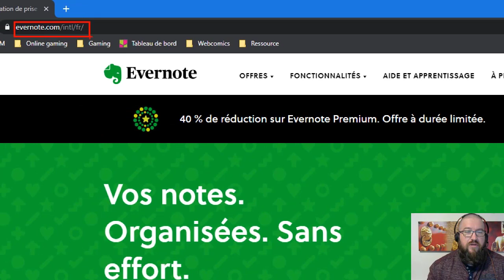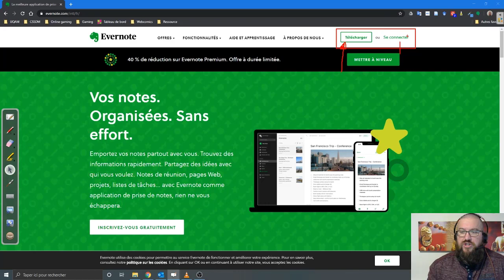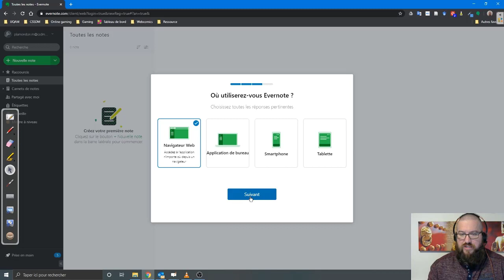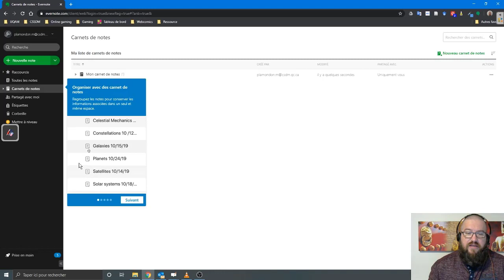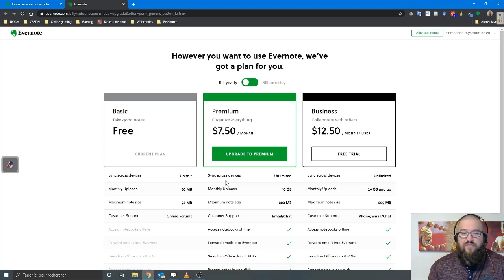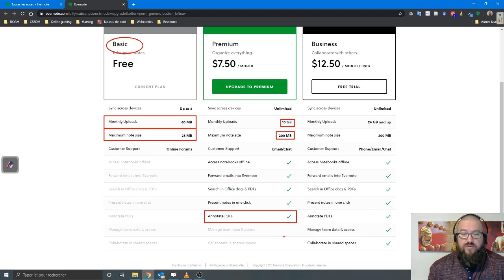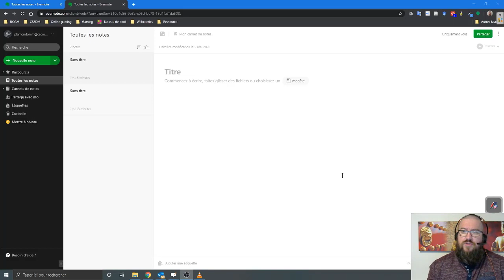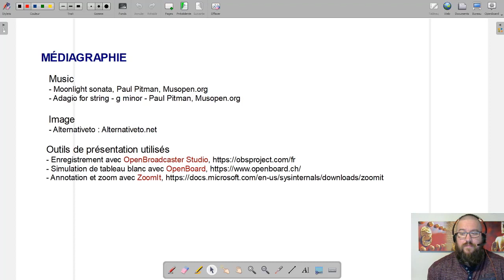Dolloraclip - Evernote 1/2 - Inscription et installation du web clipper